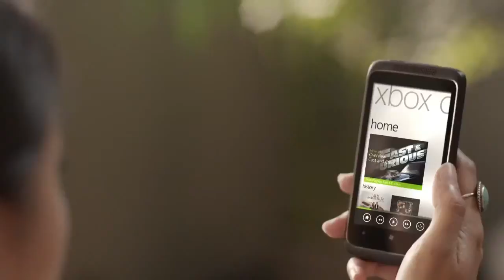NEW MOVIES ON DEMAND THIS WEEKEND: ANDY SAMBERG COMEDY, ‘NOW YOU SEE ME 2,’ EMILIA CLARKE, AND MORE